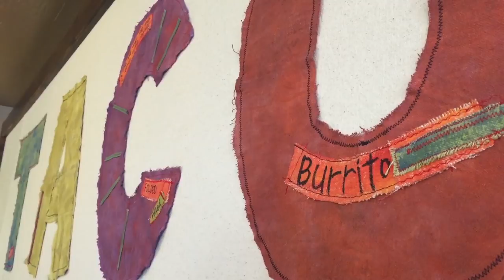Is America's best burrito in Yuma, Arizona?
The Chile Pepper could be your new stop on the drive to San Diego.